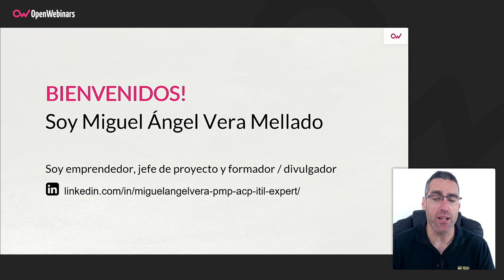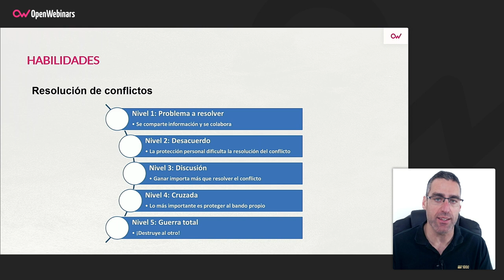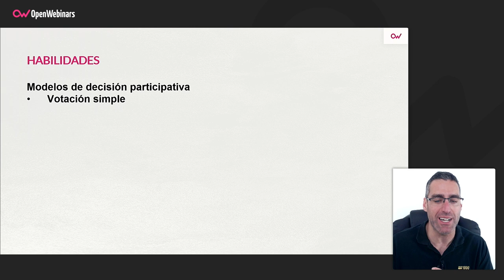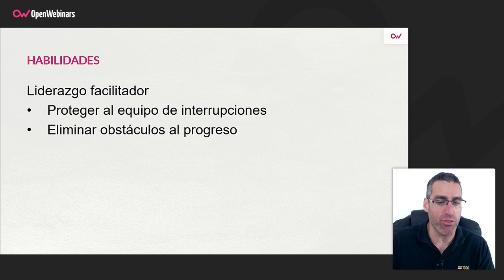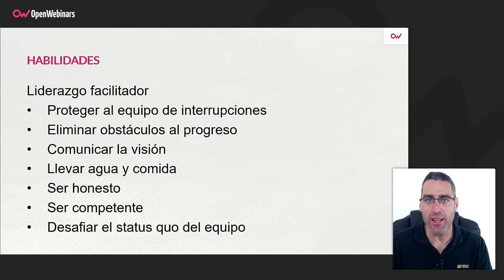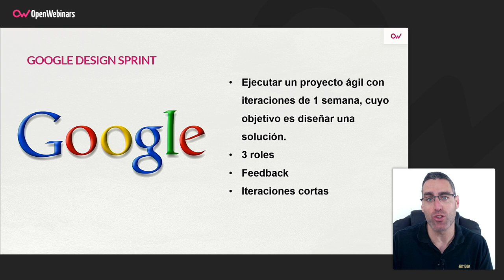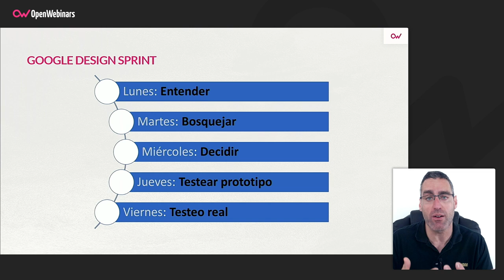Habilidades para Design Thinking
En la última píldora del curso de Design Thinking, el profesor que lo imparte nos habla en el mismo sobre cuáles son las habilidades necesarias para llevar a cabo una iniciativa de este tipo, además de explicar un ejemplo de aplicación.